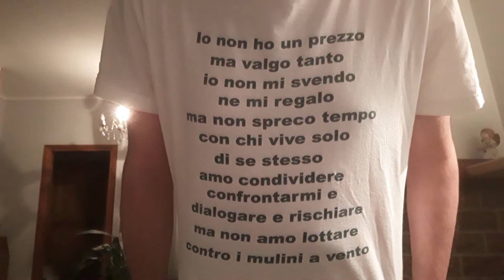MotoGp Gran premio d'Olanda Pole Vinales davanti a Quartararo e Bagnaia. 12° Rossi male Marquez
Dopo un dominio di Quartararo verso la fine della Q2 il buon Vinales abbassa ulteriormente il tempo record della pista di Assen e si porta a casa la pole position. Ottimo terzo tempo di Bagnaia colto proprio all'ultimo giro. Male Marc Marquez che cade sia nelle libere che alla fine del Q2.